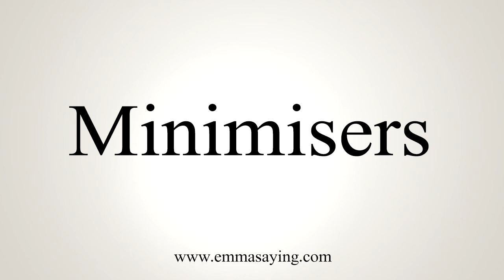How To Say Minimisers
Learn how to say Minimisers with EmmaSaying free pronunciation tutorials.